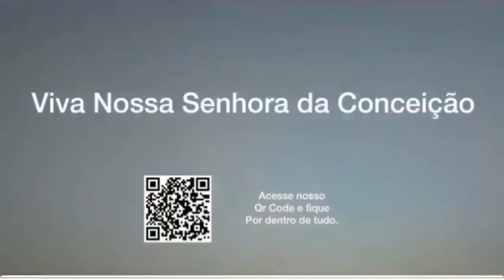Oração Pelas Famílias - 06h - 22.10.2020